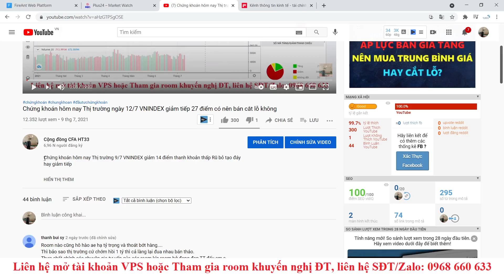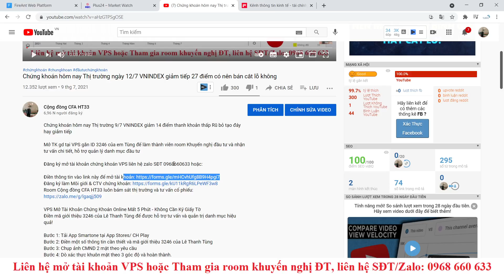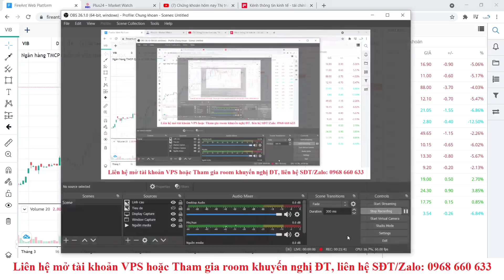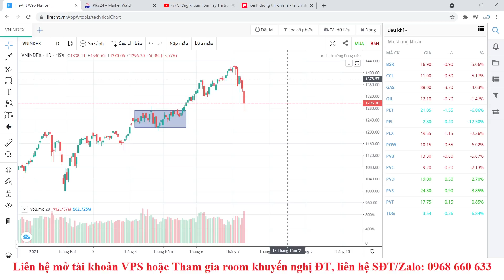Chứng khoán hôm nay Thị trường ngày 13/7 VNINDEX giảm 50 điểm với vol lớn Nên bắt đáy hay bán tháo?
Mở TK gd tại VPS gắn ID 3246 của em Tùng để làm thành viên room Khuyến nghị đầu tư và nhận tư vấn chi tiết, hỗ trợ quản lý danh mục đầu tư

Room Cộng đồng CFA HT33 luôn bám sát thị trường và tư vấn cổ phiếu

Bước 3: Chụp ảnh CMND 2 mặt theo yêu cầu